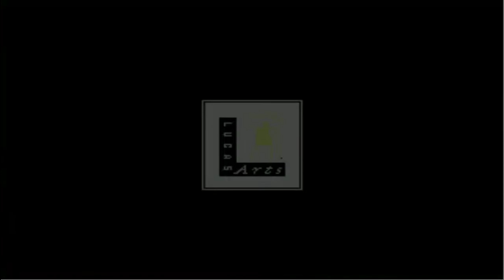Sega/LucasArts (1994)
From the game, "Star Wars Arcade" capped from the Sega 32X. For USANATV2007, Marcus Montgomery's Logo Archive, and Valve.

Sourced from ClassicBoy Pro Emulator.